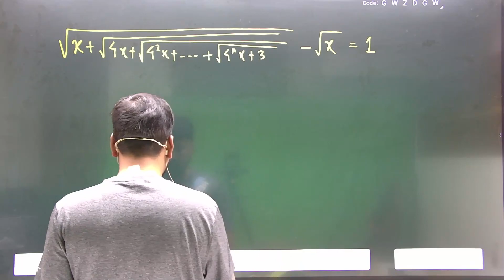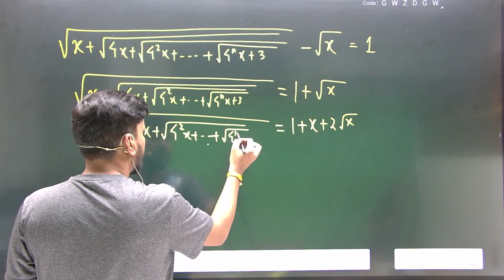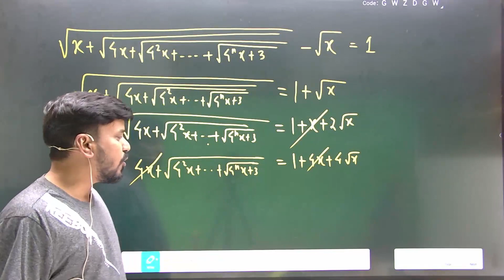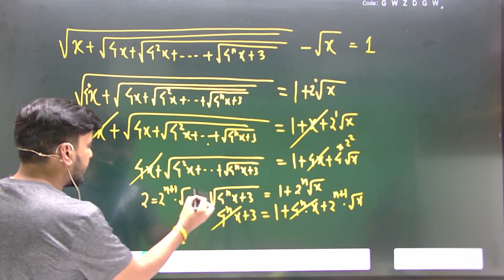Square root, Square root, Square root I ❤️ Square roots| Taste of JEE with ANNA SIR